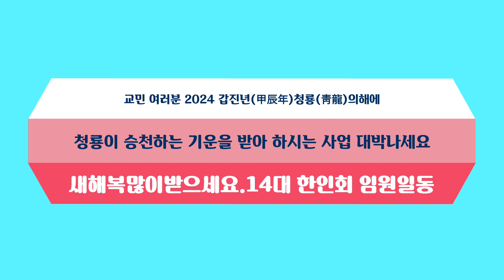캄보디아 한인회 2024 설맞이 떡국 무료나눔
프놈펜 한인회 2024년 설맞이 떡국무료 나눔행사...프놈펜 골프투어는 물망초에게 문의 하세요.
  *공항,픽/샌딩 *호텔+골프장 부킹대행 *호텔+골프장 전용차 이동 서비스까지 *NightLife까지,
  *원스톱 서비스.물망초 골프투어 톡:jschoi0027a.